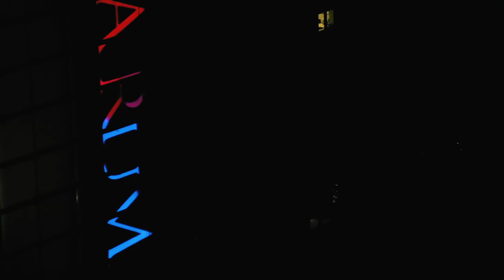'LIGHT' Short Film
Portfolio 1 at USW, Assignment 2:
A 90-second short film, filmed entirely in Ty Pont Haearn.